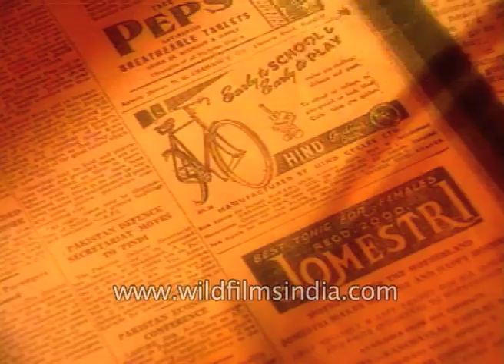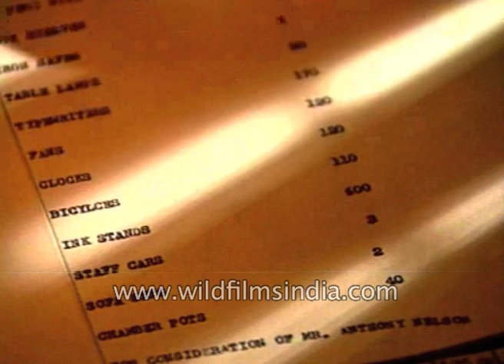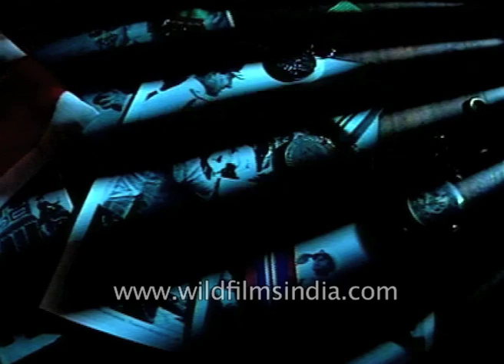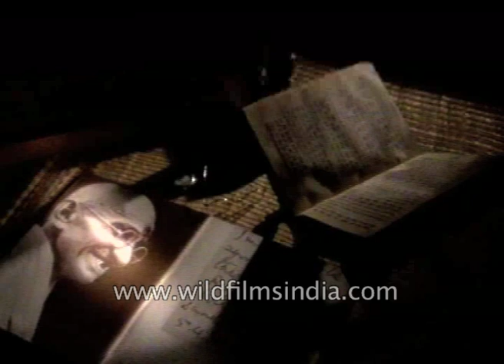The making of the nation :Part 1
It was like any other day for each individual it carried with it its own significance on page four of the Hindustan Times published that day from New Delhi Mr. B. D Kapur wanted to rent a four bedroom flat in Cannought Place. On page seven of the same newspaper, there was an advertisement for a Hind bicycle and another for a Chevrolet car. On the same page, there was a matrimonial advertisement for a 26 years old Mathur girl. Ordinary images intertwined with even more mundane ones. In a government office in the capital a lone bureaucrat type a document that detailed an inventory of items belonging to the food and agriculture department. A catalog of government possessions 600 inkstands, three staff cars, two sets of sofas, forty chamber pots. A litany of items which would in some future day expose the unexceptional focus of the bureaucratic mindset but which today was only proof that a division of family heirlooms was being conducted in a fair and equitable manner.

In yet another house in Delhi only days earlier a British gentleman Sir Cyril Radcliffe had completed redrawing the map of India. He had used red ink to ruthlessly create new boundaries. Now, this map was to become the tangible physical contours of a country. For many individuals, the revising of these lines across a paper would be akin to re drawing the fate lines in their palms.